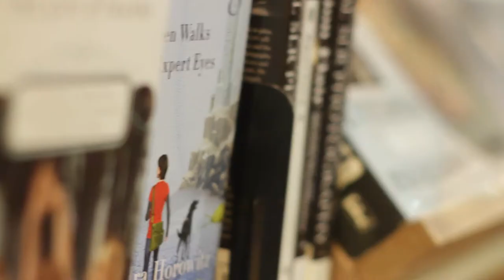EP90 PT1 - Krief - Lost In Japan (offstage)